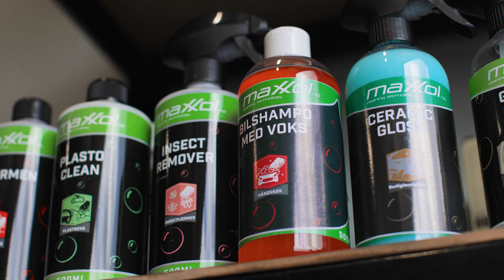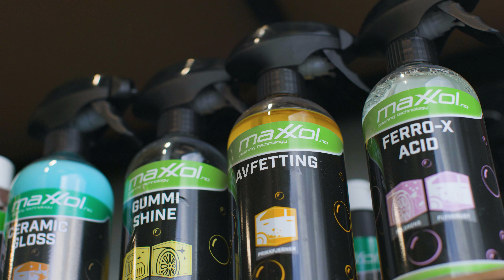Washing my JDM '92 FD RX7 | Maxxol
Thanks to maxxol.no for the products to wash my RX7!

osnap.no